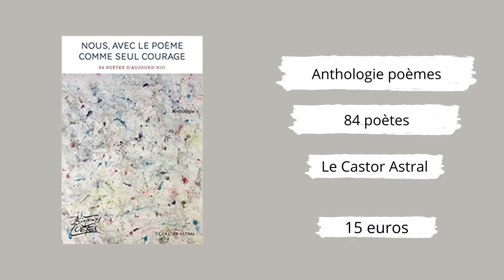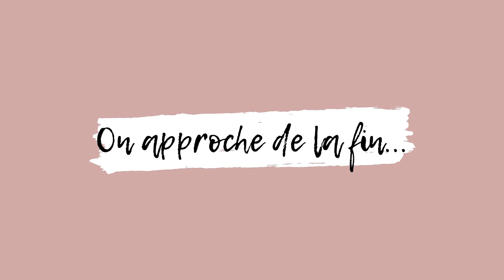Point lecture #13 [Août 2021]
Nouvelle vidéo aujourd’hui, qui arrive avec un peu de retard, pour vous présenter quelques lectures qui m’ont accompagné durant ce mois d’août 2021 ! Comme d’habitude, n’hésitez pas à laisser un like, un commentaire voire même à partager cette vidéo, histoire de me soutenir !

Liste des livres mentionnés :
- Les dossiers Blackwood, les avides de Guillermo del Toro et Chuck Hogan
- Souvenirs de Marnie de Joan G. Robinson
- Shades of magic (T1) de V. E. Schwab
- Nous, avec le poème comme seul courage, Anthologie publiée par les éditions Le Castor Astral
- Nuuk de Mo Malo
- Klara et le soleil de Kazuo Ishiguro
- Apprendre à se noyer de Jeremy Robert Johnson

Musique utilisée :
- Apple Cinnamon de Mew